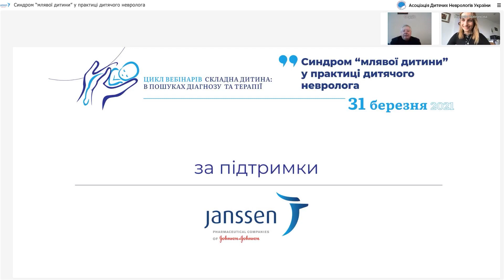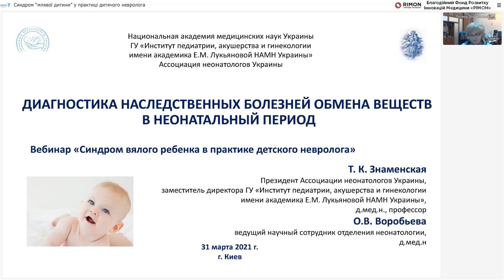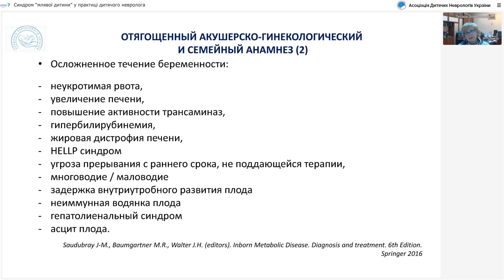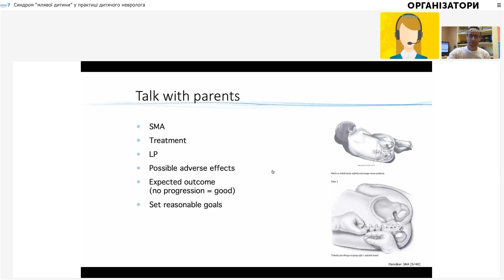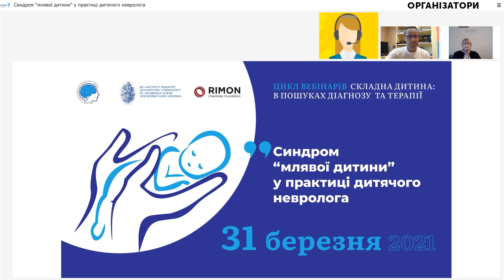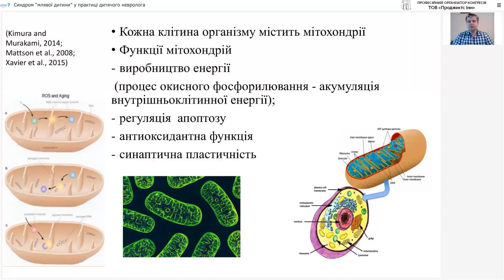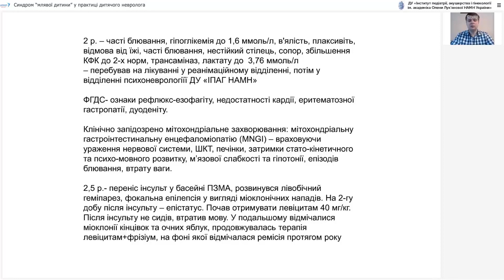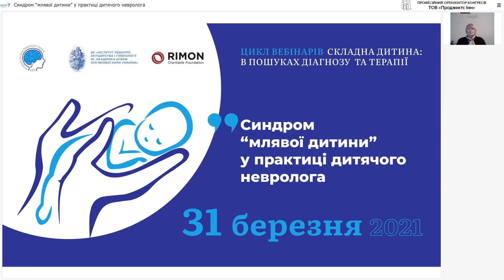Онлайн-конференція "Синдром млявої дитини у практиці дитячого невролога" 31.03.2021